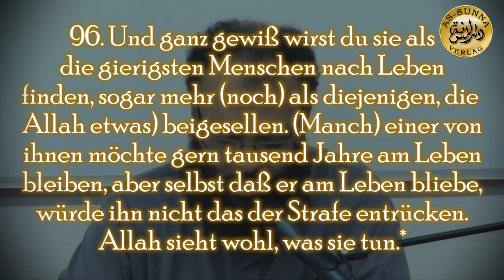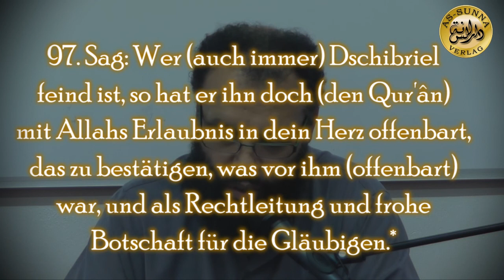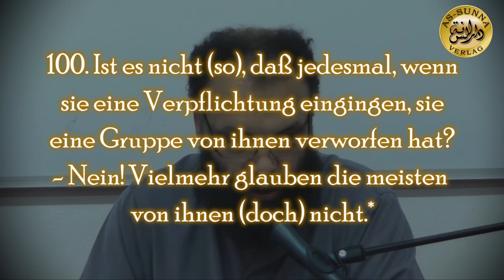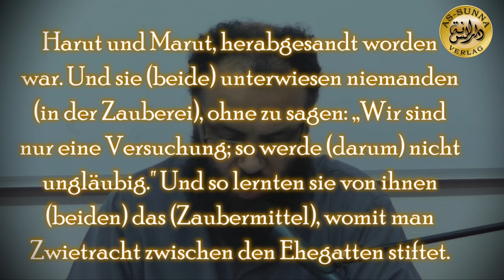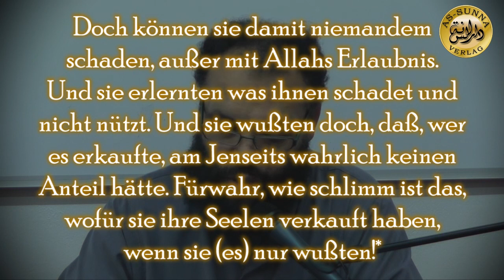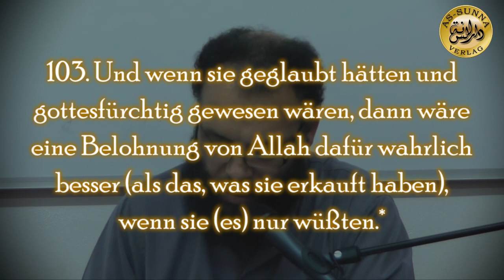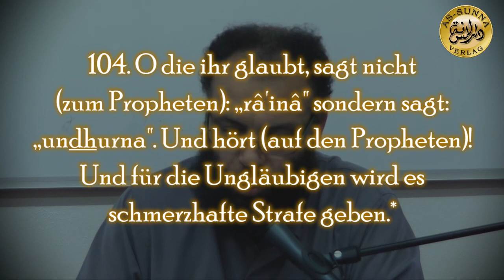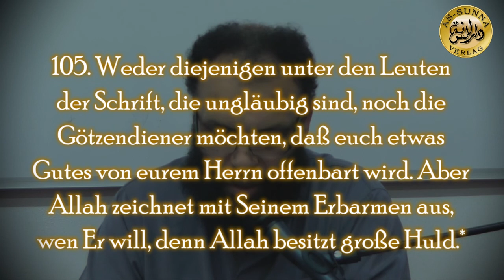Die Erklärung von Surah Al-Baqarah (Teil 8) [Scheich Abu Jamal]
Die Erklärung (Tafsier) von Surah Al-Baqarah (Teil 8)

Diese Serie wurde mit Scheich Abu Jamal in der Berliner As-Sahaba Moschee diesen Ramadan 2014 begonnen. Dieser siebente Teil ist die Erklärung von Aayah 96 bis 105 und wurde am 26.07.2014 gehalten.